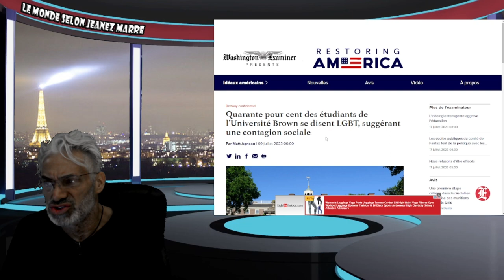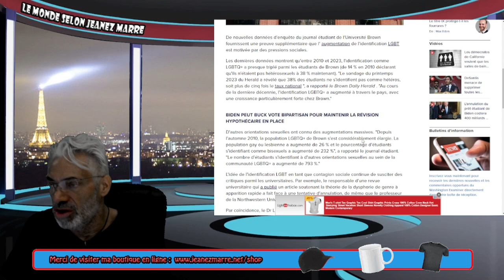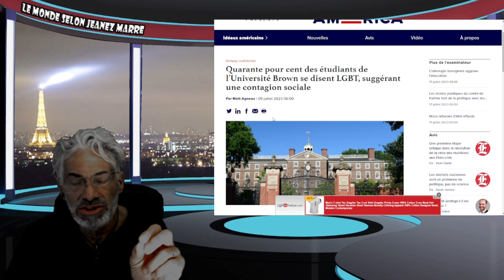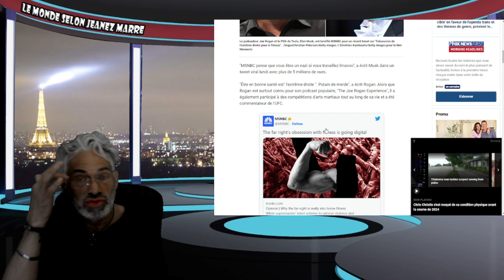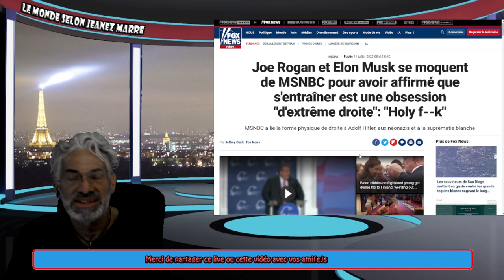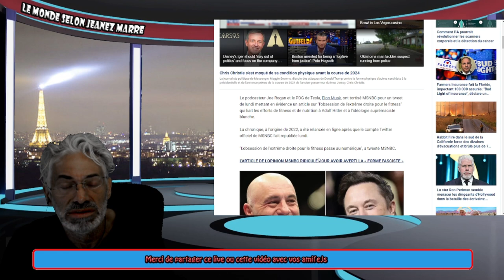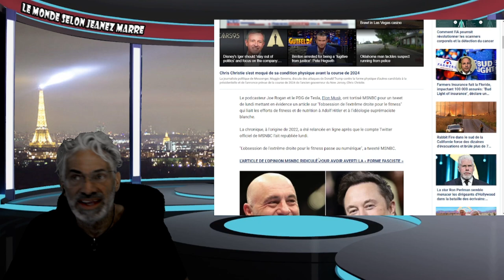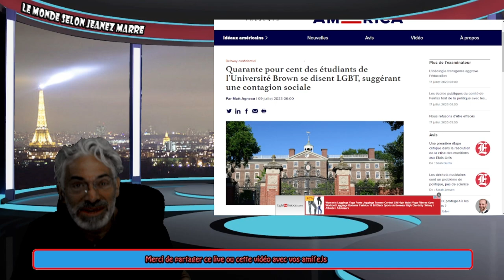QUELQUE CHOSE DE TRÈS GRAVE ET URGENT SE DÉROUOLE ET PERSONNE N'EN PARLE !